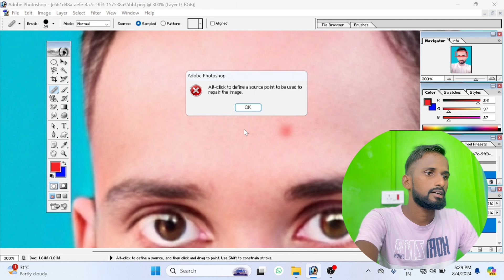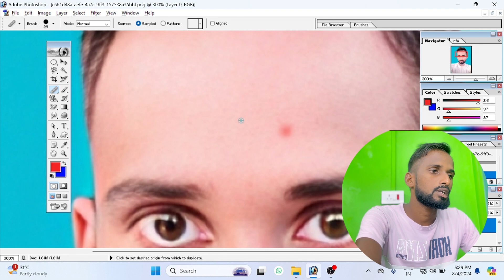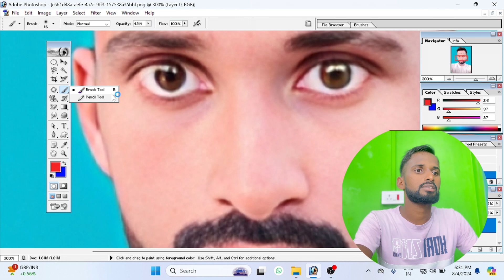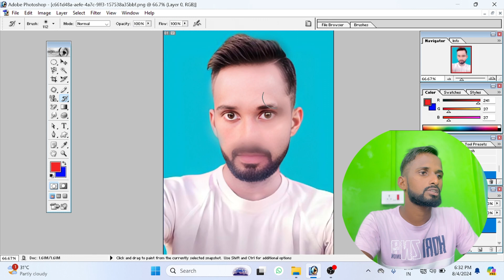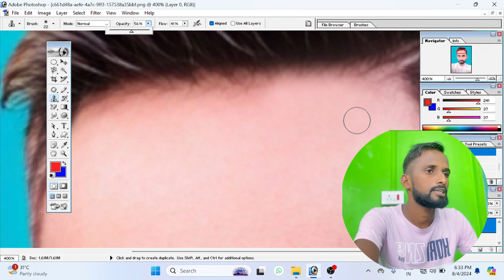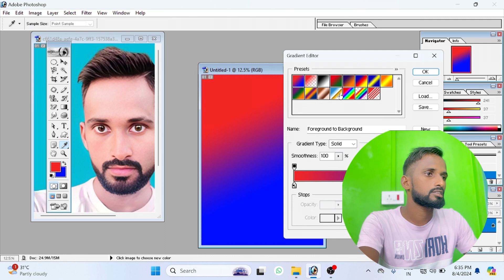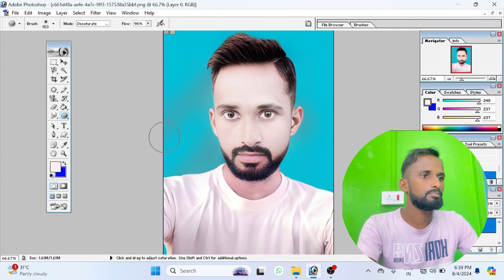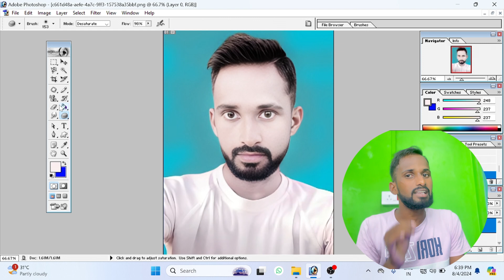photoshop tools toturial in hindi